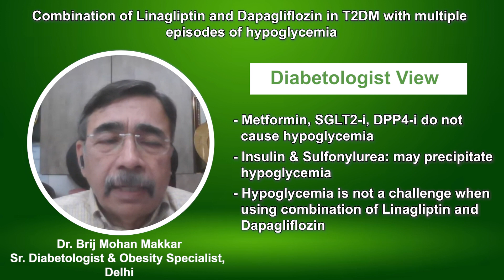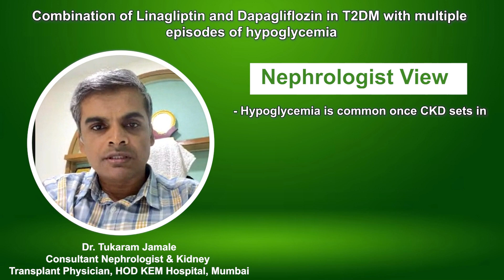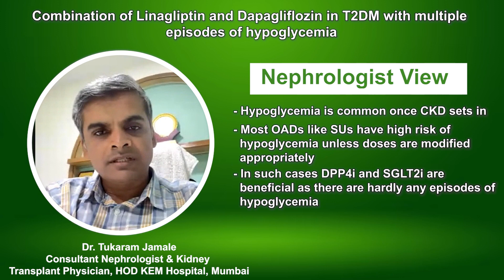Combination of Linagliptin and Dapagliflozin in T2DM with multiple episodes of hypoglycemia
Presenting the Evergreen Talk Series featuring Dr. Brij Mohan Makkar, a Senior Diabetologist and Obesity Specialist from Delhi, Dr Sameer I. Dani, an Interventional Cardiologist from Ahmedabad, and Dr. Tukaram Jamale, a Nephrologist and Kidney Transplant Physician who serves as the Head of the Department at KEM Hospital Mumbai. They provide their insights on using Linagliptin, Dapagliflozin, and Metformin for diabetic patients.

Bringing viewpoints from the different specialities of Diabetology, Cardiology and Nephrology they share their views about Linagliptin and Dapagliflozin combination in cases of T2DM with repeated hypoglycemia.

Dr Brij Mohan Makkar: Metformin, SGLT2i, and DPP4i, these are the molecules which do not cause hypoglycemia. Now, if they are used in people who are already on insulin and sulfonylurea, they may precipitate hypoglycemia because of the onboard insulin and sulfonylurea. So, as far as hypoglycemia is concerned, it is not a challenge when you're using Linagliptin and dapagliflozin in combination.

Dr Sameer I Dani: Linagliptin, as a monotherapy or as an addition to metformin or even dapagliflozin, has been shown to cause very minimal episodes of hypoglycemia, even in drug-naïve patients. Linagliptin use has been shown to have better efficacy than metformin monotherapy. In fact, Linagliptin and dapagliflozin not only have better efficacy but also robust safety evidence and very durable renal safety results. Additionally, Linagliptin could be preferred in a wide range of type 2 diabetic patients. In fact, in most diabetic patients, you can use the Linagliptin and dapagliflozin combination very easily, which highlights the wide applicability of this combination.

Dr Tukaram Jamale: Hypoglycemia is very, very common once kidney disease is observed because once GFR starts decreasing, the overall requirement of oral hypoglycemic agents decreases, including insulin. This is due to the increased half-life of insulin, as physiological excretion through the kidneys decreases. In such situations, most oral hypoglycemic agents like sulfonylureas, which are one of the most common agents prescribed, pose a high risk of producing hypoglycemia unless doses are appropriately modified. However, such risks are manageable and not very significant. With DPP-4 inhibitors and SGLT2 inhibitors, we hardly see hypoglycemia. Therefore, they are among the safest agents to use when there is an elevated risk of hypoglycemia and chronic kidney disease.